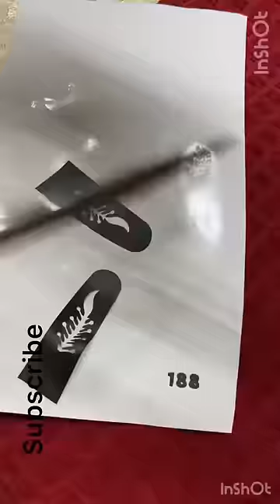Henna design using stencil